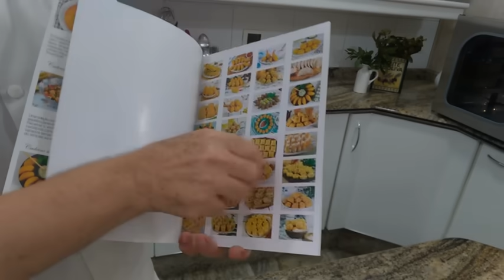HOJE É DIA DE "MEXEU, TÁ PRONTO" - UM NOVO SALGADO DE CAFETERIA/PADARIA PARA O SEU SUCESSO!!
Olá pessoal,

Hoje vou te ensinar uma nova delícia dentro do tema "Mexeu, tá Pronto". O mais rápido, delicioso e incrível salgado de Cafeteria/Padaria que vem fazendo muito sucesso por onde passa, atraindo os paladares de todas as gerações.
Então, assistam o vídeo completo e façam o quanto antes!
Um abraço a todos e até breve
Chef Álvaro Rodrigues

GOSTOU DESTA RECEITA? ENTÃO FAÇA SUA INSCRIÇÃO AGORA MESMO AQUI NO CANAL, CLIQUE NO SININHO E FIQUE POR DENTRO DE TODAS AS NOSSAS NOVIDADES!
SEJAM TODOS MUITO BEM VINDOS AO CANAL SABOR DE FESTA!

Visite nosso site e conheça também uma infinidade de outras receitas doces & salgadas disponíveis
Apostilas relacionadas ao tema
🔸 SALGADINHOS PARA FESTAS (ASSADOS E FRITOS) – 35 RECEITAS + 7 RECEITAS DE MOLHINHOS DELICIOSOS PARA O ACOMPANHAMENTO DOS SALGADOS (ENCADERNADO)

🔸 QUICHES, EMPADÕES & TORTAS SALGADAS - 30 RECEITAS - (SÓ DIGITAL)

🔸 39 RECEITAS ESPECIAIS DE PRATOS PARA ALMOÇOS & JANTARES DO DIA A DIA OU MESMO PARA MOMENTOS FESTIVOS - (TOTAL DE 13 CARDÁPIOS COMPLETOS - ENCADERNADO)

🔸 SOBREMESAS PARA FESTA I – 38 SUPER RECEITAS (LANÇAMENTO 2023 - ENCADERNADO)

PARCEIROS DA RECEITA
O NOVO SALGADO DE CAFETERIA/PADARIA
INGREDIENTES:
1 ovo grande inteiro (total líquido de 60 g ou ml)
1 embalagem de iogurte natural integral (170 g ou ml)
¼ xícara (chá) de óleo vegetal de sua preferência (70 ml)
1 dente de alho bem socado
1 colher (chá) de Flor de Sal Bombay ou sal tradicional
Pimenta do Reino branca moída e noz-moscada Bombay ralada na hora
1 xícara (chá) de farinha de trigo peneirada (120 g)
2 colheres (sopa) de amido de milho (20 g)
1 colher (sopa) de fermento em pó (10 g)

RECHEIO:
1/2 xícara (chá) de presunto cozido Pamplona fatiado e bem picado (75 g)
1/2 xícara (chá) de queijo prato Pamplona fatiado e bem picado na faca (75 g)
1 tomate italiano grande c/pele e s/sementes em cubos pequenos, temperado e escorrido
2 colheres (sopa) de azeitonas pretas ou verdes s/caroço picadas
2 colheres (sopa) de salsa fresca bem picada
1 colher (sopa) cheia de folhas frescas de manjericão cortadas com tesoura ou na faca

✔️ Veja todos os detalhes do preparo da massa, do recheio e da montagem final através do vídeo disponível no canal Sabor de Festa do Youtube.

DICAS DO CHEF:
✔️ Utilize outras sugestões de recheios para este salgado seguindo as indicações do vídeo.
✔️ Se desejar, dobre ou triplique a receita, desde que tenha à mão a quantidade de forminhas necessária para o forneamento.
✔️ As medidas das formas individuais são: 6,5 cm de boca x 5 cm de fundo x 3 cm de altura. Já a forma retangular tipo "bolo inglês" tem 20x9x7 cm de altura.
✔️ O rendimento será entre 10 a 12 salgados salgados individuais OU 12 fatias quando assado da forma de bolo inglês.
✔️ O forno deverá estar sempre preaquecido à temperatura de 170ºC e o tempo de forneamento será entre 12/15 minutos ou até que estejam dourados.
✔️ É aconselhável o congelamento por até 60 dias, desde que bem fechados e acondicionados.
✔️ O aquecimento deste delicioso salgado para o lanche pode ser feito no forno convencional (160ºC por 8') ou no forno microondas por 20/30 segundos (já descongelados).